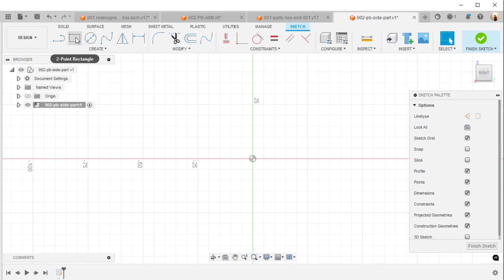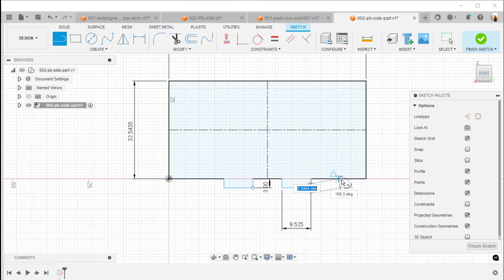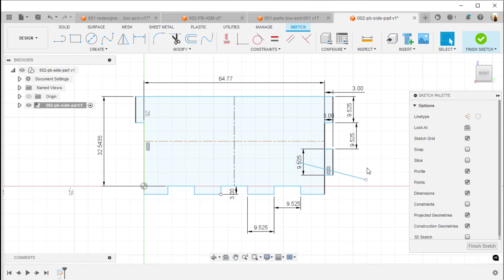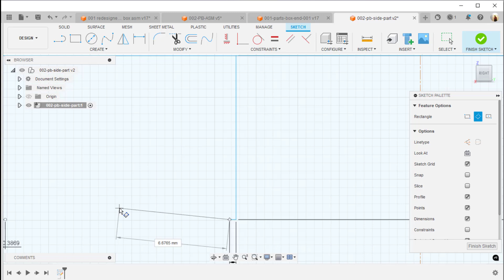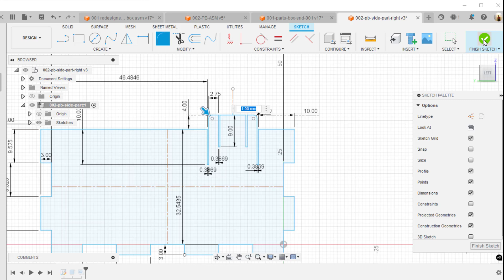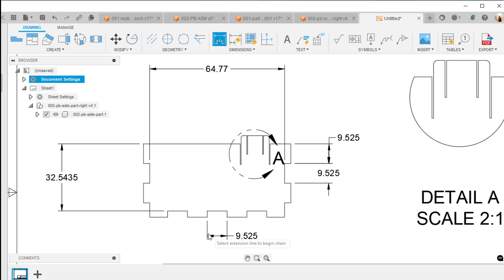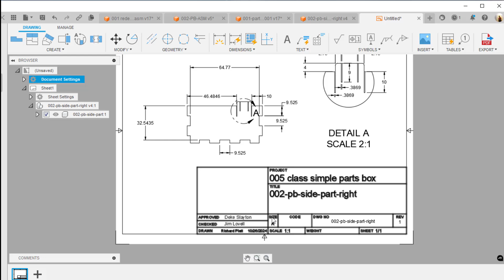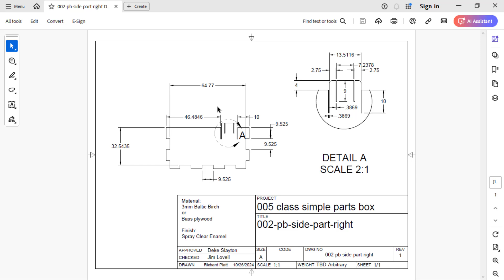Designing the Side Panel of the Ortho Iso Parts Box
In this tutorial playlist series of videos, I teach students how to design this engineering portfolio box to house simple orthographic and isometric parts students design using three methods, Manual Drafting, AutoCAD and Fusion 360. In this video we will use Fusion 360 to design the Side Panel of the simple parts box using Fusion 360.